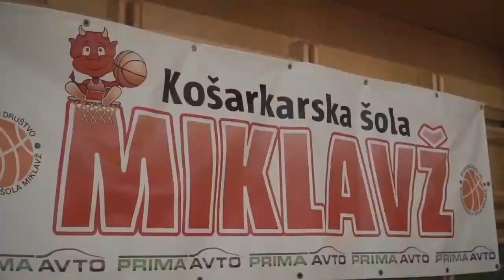TRETJI V SLOVENIJI šolsko prvenstvo 2018 19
Tretje mesto v državi!